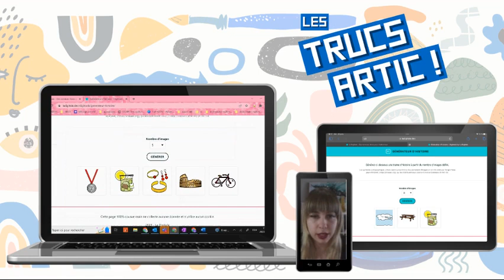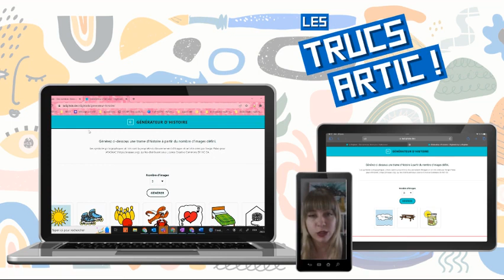Truc arTIC : Générateur d'histoire de la DIGITALE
Cette semaine, notre Truc arTIC est le Digitool générateur d'histoire par La Digitale ; un outil web gratuit avec ou sans compte pour générer une suite d'images aléatoirement . Et le site web